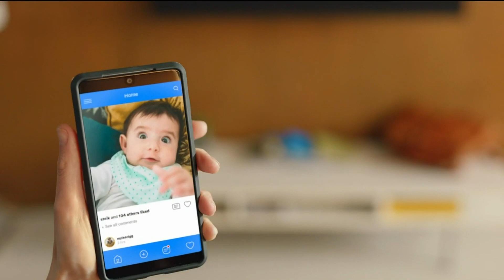Oakland County executive decision includes court fight and clean-up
An employee used essential oils to try to move the bad energy out of the building that houses the Oakland County Board of Commissioners chambers. While her intent was not to cause harm, it's just the latest in the bizarre battle to succeed county Executive L. Brooks Patterson, whose funeral was held Thursday.